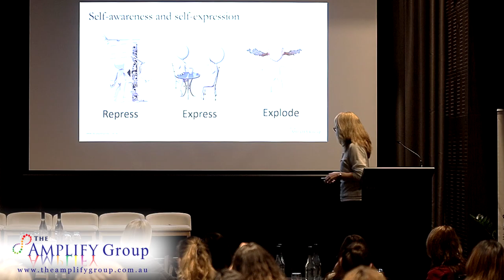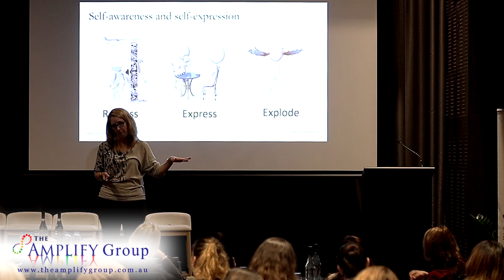Don’t implode or explode express Deb Assheton The Amplify Group